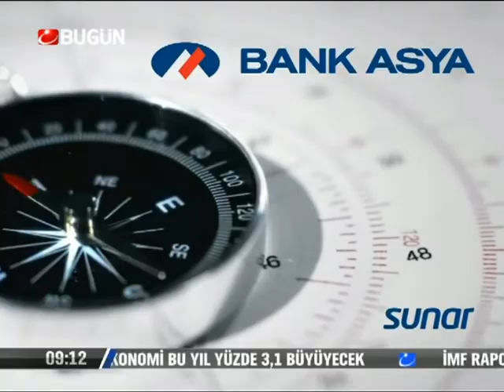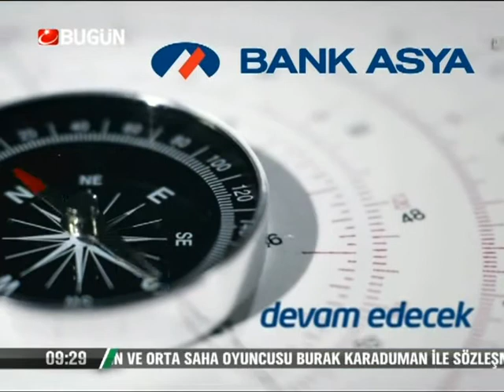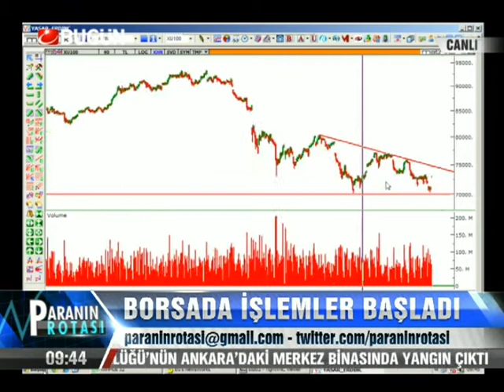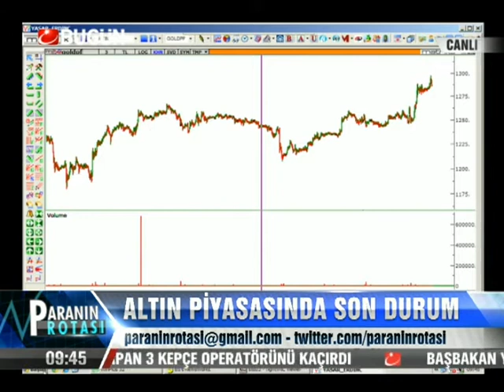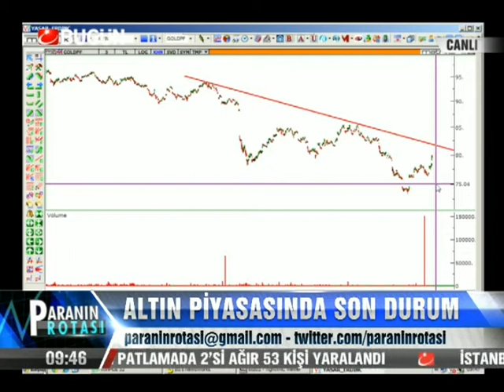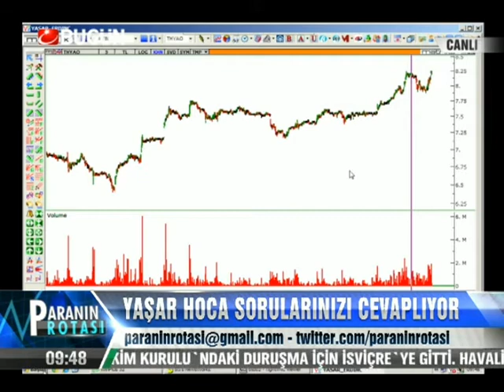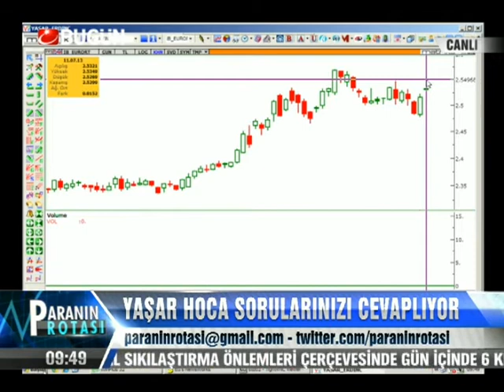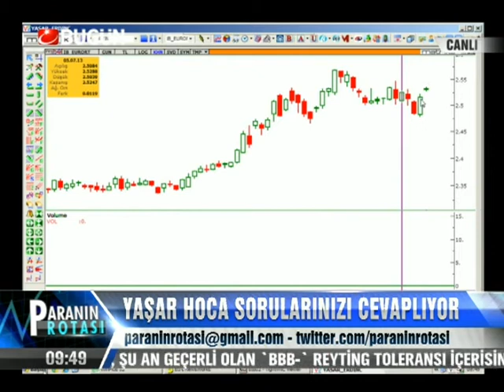11.07.2013-Perşembe-Paranin Rotasi-Yasar Erdinc-BugunTV-Record